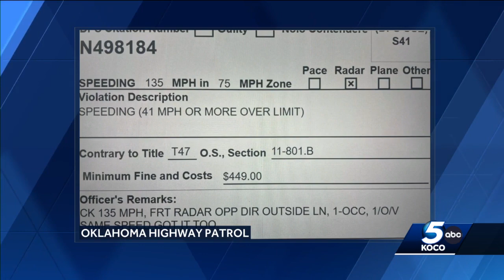OHP cracks down on cars racing on Oklahoma highways